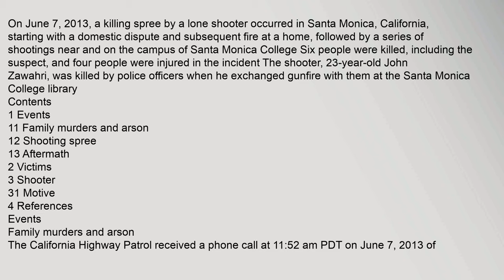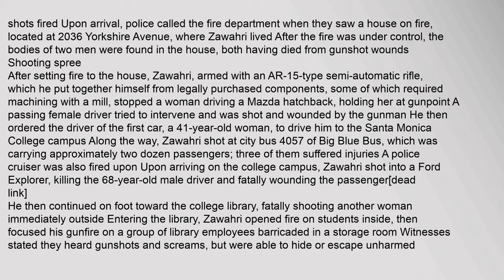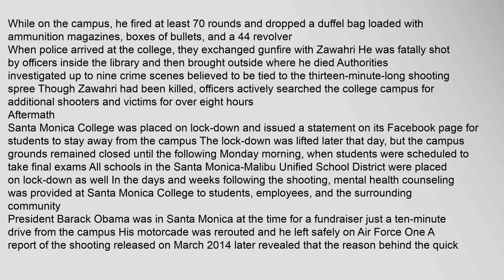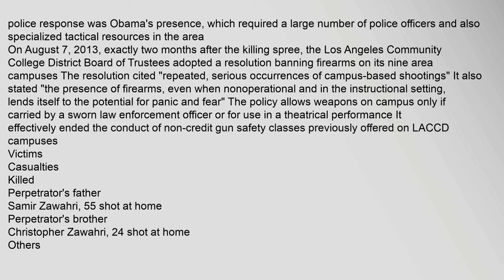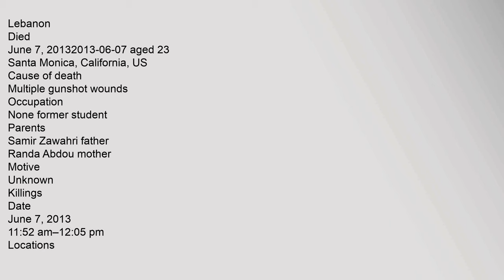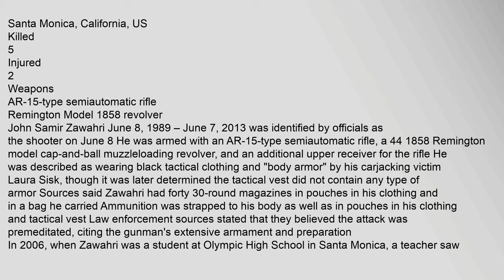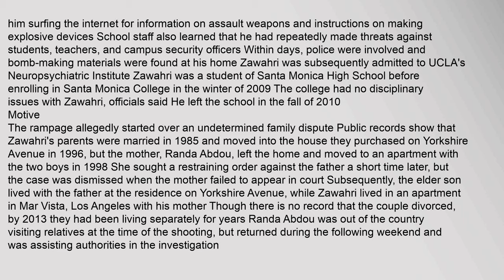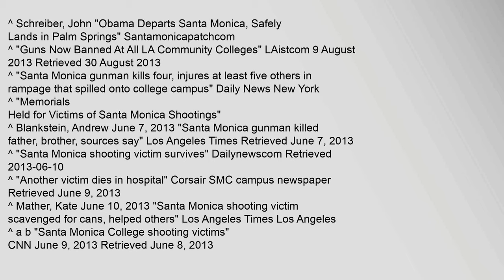2013 Santa Monica shooting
2013 Santa Monica shooting
On June 7, 2013, a killing spree by a lone shooter occurred in Santa Monica, California, starting with a domestic dispute and subsequent fire at a home, followed by a series of shootings near and on the campus of Santa Monica College Six people were killed, including the suspect, and four people were injured in the incident126 The shooter, 23-year-old John Zawahri, was killed by police officers when he exchanged gunfire with them at the Santa Monica College library4
Contents
1 Events
11 Family murders and arson
12 Shooting spree
13 Aftermath
2 Victims
3 Shooter
31 Motive
4 References
Events
Family murders and arson
The California Highway Patrol received a phone call at 11:52am PDT on June 7, 2013 of shots fired7 Upon arrival, police called the fire department when they saw a house on fire, located at 2036 Yorkshire Avenue, where Zawahri lived After the fire was under control, the bodies of two men were found in the house, both having died from gunshot wounds8
Shooting spree
After setting fire to the house, Zawahri, armed with an AR-15-type semi-automat2013 santa monica college shooting, 2013 santa monica shooting, 2014 santa monica shooting 2013 Santa Monica shooting